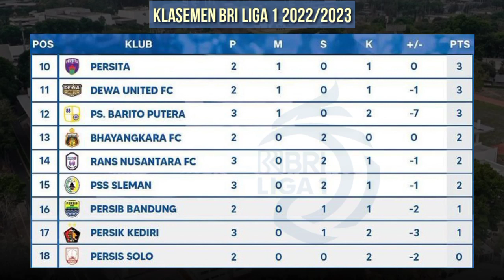Borneo vs Persib - Jadwal Liga 1 Hari ini - Klasemen Bri Liga 1 2022 Terbaru - Pekan 3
Jadwal Persib Liga 1 2022
Jadwal Persija Liga 1 2022

Berikut jadwal bri liga 1 hari ini musim 2022/23 Terbaru pekan ke 3

Bali united 3-2 Rans Nusantara

Psm 1-1 Persija
Arema 0-0 Pss

Psis 2-1 Barito
Madura united 1-0 Persik

Borneo vs Persib
Persikabo vs Persis
Bhayangkara vs Persebaya
Persita vs Dewa united

Semua pertandingan live indosiar & Ochannel
*jadwal sewaktu waktu dapat berubah

Jadwal liga 1 2022,jadwal persib liga 1 2022,jadwal liga 1 2022 hari ini,jadwal persija liga 1 2022,jadwal persebaya liga 1 2022,jadwal liga 1 2022 terbaru,jadwal liga 1 2022 live indosiar